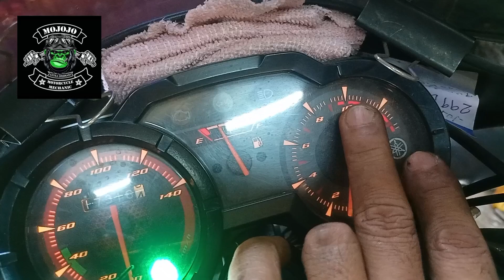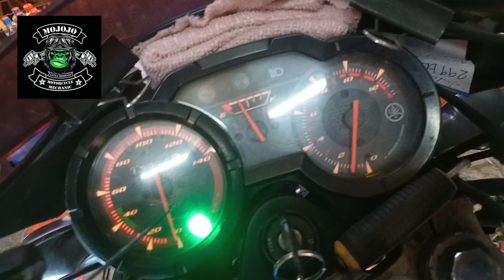to see is to believe😁 pulsar 135 carb for your yamaha sz . goodbye tulo😁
badtrip na tulo carb ng yamaha SZ. eto pamalit jan👍🏻👍